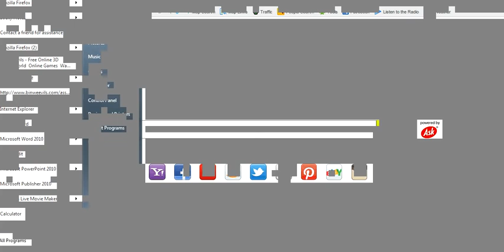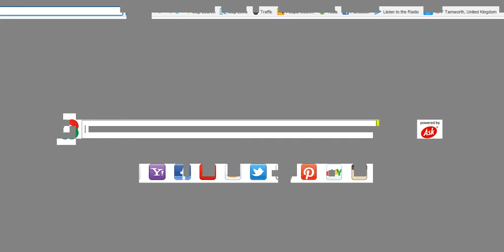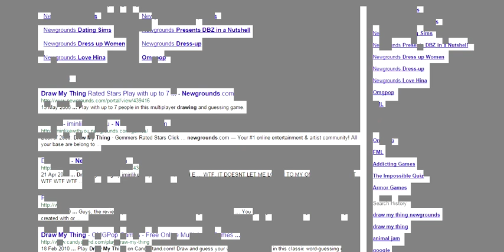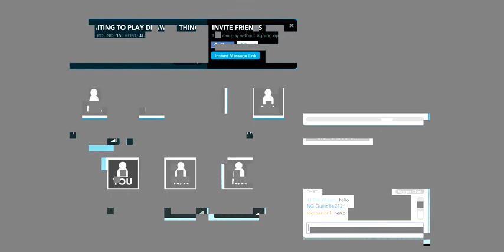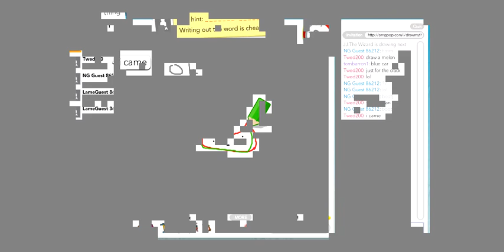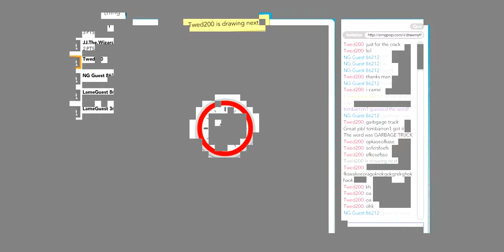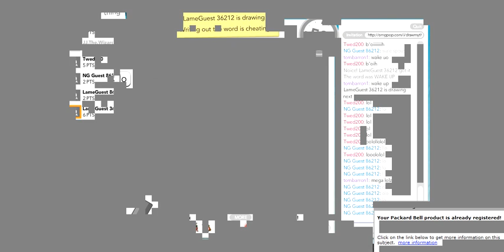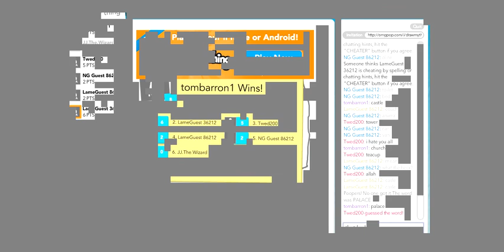Unknown content....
Undentified